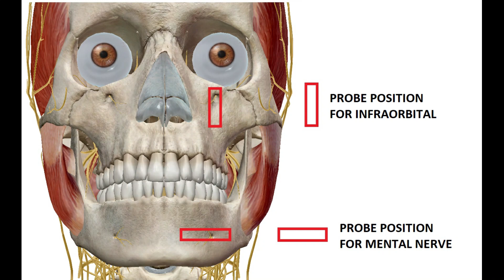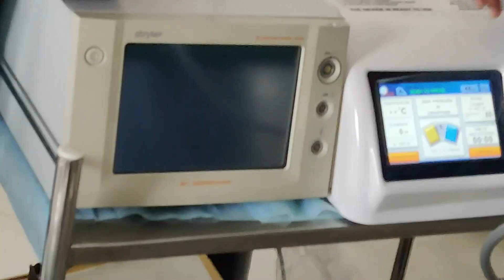Ultrasonography guided Infraorbital nerve block | Cryoneurolysis of Infraorbital nerve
Peripheral branches of the Trigeminal Nerve are very important to target for the treatment of trigeminal neuralgia and also neuralgias of these peripheral branches. Local anesthesia and steroid give short-term results and you can't do radiofrequency. So Cryneurolysis has been proven to be the best for this. Here is cryoneurolysis of the infraorbital nerve under ultrasound guidance. An infraorbital nerve block is also commonly practiced with LA and steroids. An ultrasonography-guided infraorbital nerve block is the standard practice nowadays.

This youtube channel is the official youtube channel of Daradia: The Pain Clinic which is a pain relief clinic with an official
Daradia is regularly publishing scientific information to guide common people so that they remain updated with the most modern development in the field of pain management which is authentic and based on published literature. Daradia condemns unscientific information and promotional videos based on wrong information.